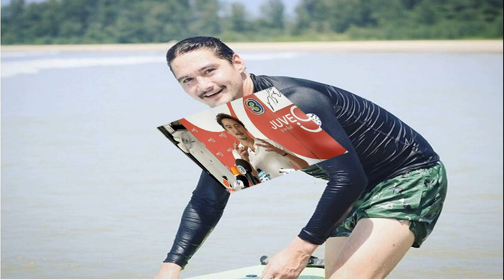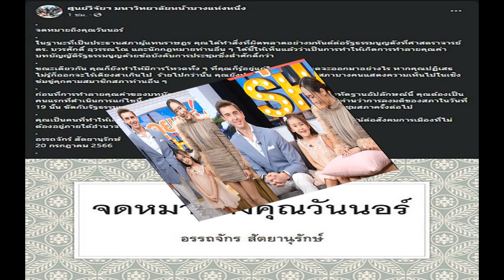อนันดา กระดูกเสื่อม แค่ก้าวเท้าก็รู้สึกเจ็บ ต้องพึ่งหมอตลอด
นักแสดงหนุ่ม อนันดา เอเวอริงแฮม เดินทางมาร่วมบวงสรวงละครเรื่อง เกมรักทรยศ ที่ ช่อง 3 หนองแขม เมื่อช่วงเช้า(21 กค.66) ที่ผ่านมา ซึ่งหลายคนสังเกตเห็นว่าเจ้าตัวเดินกะเผลก เหมือนมีอาการเจ็บขา หลังจากที่จบพิธีบวงสรวง ผู้สื่อข่าวจึงได้สอบถามว่าเกิดอะไรขึ้น โดยนักแสดงหนุ่มเผยว่า “แล้วแต่รองเท้าด้วย วันนี้ใส่รองเท้าหนังก็จะเจ็บหน่อย คือมันเจ็บตลอดแหละ
ที่ผ่ามาครั้งก่อนไม่ดีขึ้น? “ที่มอเตอร์ไซค์คว่ำเมื่อ 10 ปีที่แล้ว ข้อกระดูกมันเหมือนโดนบด มันไม่สามารถกลับมาเหมือนเดิมได้ เพราะกระดูกถูกบดเป็นชิ้นเล็กๆ ตอนนั้นอาศัยว่าอายุยังค่อนข้างน้อย การฟื้นตัวมันก็ค่อนข้างเร็ว พอมันกลับมามันก็เหมือนก้อนกระดูก ล่าสุดที่ไปผ่าเพราะมีกระดูกงอกออกมา มีพังผืด เขาก็ต้องเข้าไปเคลียร์ข้อให้มันเจ็บน้อยลง แต่หมอก็บอกเรามาตลอดว่าข้อกระดูกของเราเหมือนข้อกระดูกของคนอายุ 70 มันเสื่อมไปแล้ว ก็ต้องทำใจ กี่ปีๆ ก็ต้องกลับมารักษา”

ถ้าเกิดช่วงอากาศหนาวมากๆ มันจะมีผลกับการบาดเจ็บของเราไหม? “มีผลครับ แต่ว่าผมทำใจตั้งนานแล้ว รองเท้าก็เป็นส่วนหนึ่งของชีวิต หมอก็เป็นส่วนหนึ่งของชีวิต (หลังจากนี้ต้องผ่าตัดไปเรื่อยๆ?) ต้องให้หมอวินิฉัยแล้วก็ให้เขาดูว่า ตามหลักการของหมอ การผ่าไม่ใช่ช้อยส์แรก มันเป็นทางเลือกสุดท้าย เพราะถ้าผ่าเขาต้องไปกรีดเนื้อ ไปตัดเอ็น ซึ่งจริงๆ เขาก็ไม่อยากทำหรอก ปัญหาจะเปลี่ยนไปเรื่อยๆ
“ล่าสุดที่ไปผ่าเพราะกระดูกใต้เท้ามันงอก มันอาจจะกดไปโดนเส้นประสาทหรืออะไรสักอย่าง เดินแล้วเหมือนไฟช็อต ผ่าเพื่อเคลียร์ข้อรอบหนึ่ง แต่ตอนนี้มันเป็นปัญหาเรื่องเส้นเอ็นนิ้วเท้ามันหดตัว ข้อนิ้วอื่นๆ ก็เริ่มล็อก ทำให้นิ้วเท้านิ้วนึงมันงอตัวเข้ามา พอมันงอเข้ามา เวลาเดินมันก็จะจิกพื้น เลยเดินไม่ปกติ เอาเป็นว่ามันก็จะมีปัญหาอย่างนี้ไปเรื่อยๆ อย่าง 3 วันที่ผ่านมา มีถ่ายงาน แล้วต้องใส่รองเท้าหนังมาหลายวัน มันก็เลยสะสม วันนี้ก็เลยจะปวดหน่อย”

ถ้าผ้าตัดครั้งนี้หมอบอกว่าจะหายไหม? “เท่าที่คุยอาจจะเป็นการตัดเอ็นให้มันไม่ยึด คือคลายไปเลย (แบบนี้นิ้วนั้นก็จะควบคุมไม่ได้?) นิ้วมันมี 5 นิ้ว ก็ใช้นิ้วอื่นไป (ดูชิลมาก?) 10 กว่าปีแล้ว เราชินแล้วไง พูดจริงๆ เดินทุกก้าว ผมก็รู้สึกทุกก้าว รู้สึกตลอดเวลา แล้วมัน 10 กว่าปีแล้ว เราก็รู้สึกว่ามันเป็นส่วนหนึ่งของชีวิต
แต่ในพาร์ตของงานเราก็รับบทโหดๆ เยอะนะ? “ก็เจ็บไง (ทำไมเราไม่เลือกทำที่มันไม่เจ็บตัว?) มันไม่มีช้อยส์ไง เดินก็เจ็บแล้ว เราจะไม่เดินเหรอ กูยังต้องเดินอยู่ (หัวเราะ) มันเป็นส่วนหนึ่ง คนที่ทำงานกับผมเขาจะรู้เรื่องรองเท้า จะเป็นเรื่องต้องเอามาลองก่อน อาจจะมีการเปลี่ยนพื้นก็ว่ากันไป”

ภรรยาดูแลช่วยนวดให้ก่อนนอนไหม? “(หัวเราะ)นางไม่ใช่แนวนั้น นวดก็เป็นส่วนนึง ก็ช่วยได้ เราก็นวดมีหมอนวดเข้ามา มีหลายอย่างครับ ต้องดูแลกันไปเรื่อยๆ (ระหว่างนี้ต้องกินยาแก้ปวดไหม?) ไม่ครับ ผมแอนตี้ยา ผมสายทน ถึก ยังทนได้อยู่ ตอนที่เล่นพวก ขุนพันธ์ ก็อาศัยอะดรีนาลีนในร่างกายของเรา คือเรียกกำลังใจของตัว แล้วก็กลับไปปวดที่บ้านอีก 2-3 วัน (หัวเราะ)
ตอนนี้มีกำหนดผ่าหรือยัง? “ตอนนี้ยังไม่ได้รับงาน อย่าเพิ่งใช้คำว่าผ่า อาจจะผ่าถ้าจำเป็น คือตอนนี้ต้องไปคุยกับหมออีกทีว่าเรามีออฟชั่นยังไงบ้าง เพราะว่าถ้าผ่าก็ต้องไปเข้าเฝือก 2-3 เดือน พักฟื้น แล้วเป็นเส้นเอ็นมันก็ต้องใช้เวลานานด้วย เส้นเอ็นต้องพักอย่างน้อยมีถึง 6 เดือน”

ถ้าไม่ผ่าตัดมันจะเป็นยังไง? “ตอนนี้ปัญหาของผมคือการจัดระเบียบความปวด อย่างวันนี้เห็นผมเดินกะเผลก เพราะว่ามันปวดมากหน่อย พรุ่งนี้ก็อาจจะปวดน้อยกว่านี้ ก็เดินไม่กะเผลกแล้ว มันเป็นการจัดระเบียบความปวดของผมมากกว่า